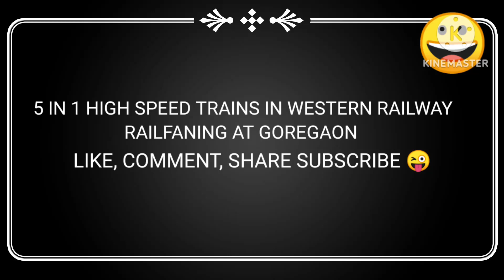5 IN 1 HIGH SPEED TRAINS CRUSHED GOREGAON